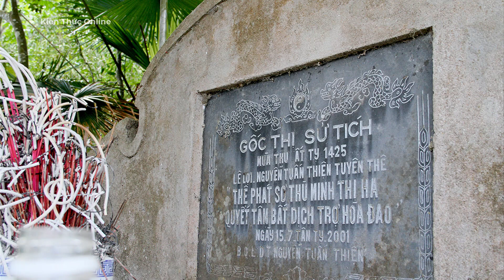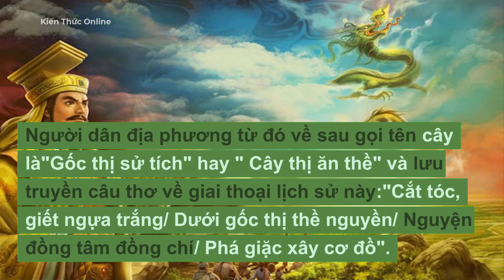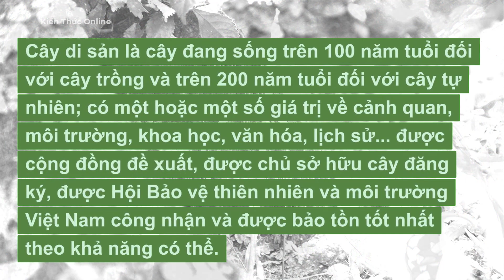CÂY THỊ 700 TUÔI ĐƯỢC CÔNG NHẬN LÀ CÂY DI SẢN VỚI GIAI THOẠI ÍT AI BIẾT ĐẾN